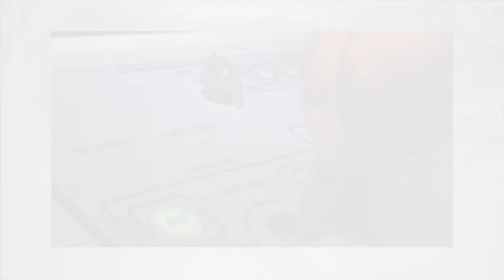Какой будет Россия и мир в геополитике 2016?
Военные конфликты, окружение России по периметру базами НАТО, откалывание стран от Русского мира, информационные, экономические, ресурсные войны, предательства и удары в спину. Это и многое другое стало непростой окружающей средой для России в 2015 году. Но, тем не менее, мы сильны духом - наша страна уверенно шагает навстречу новым вызовам 2016 года с новыми возможностями. Что ждёт Россию в 2016-м, каков путь России в истории, и куда следует стремиться - об этом рассказал постоянный эксперт Накануне.ТВ президент Академии геополитических проблем Леонид Ивашов.